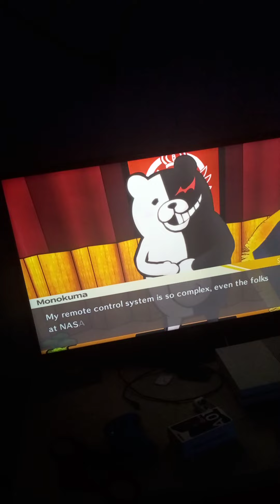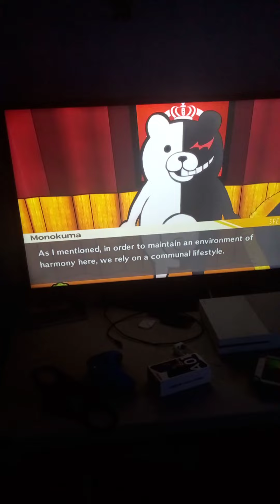the start of our highschool killing life DeathCatsShirta